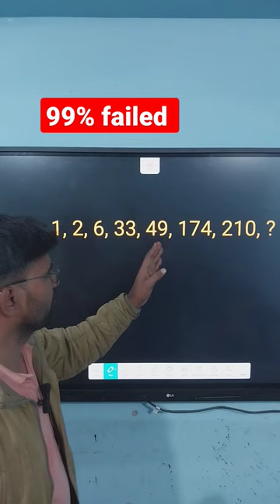Bolo ho gaya